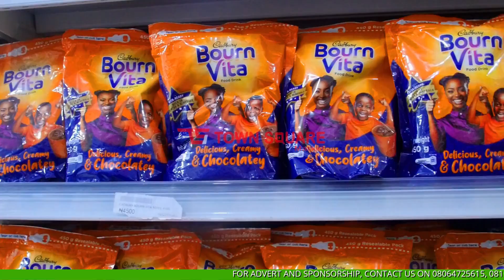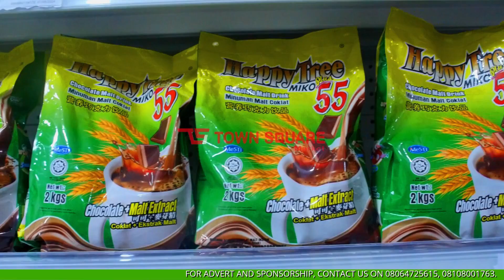Daily News: Court throws out suit seeking to postpone Ogun LG poll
Headlines

Court throws out suit seeking to postpone Ogun LG poll

Ogun State Clarifies Stance on EFCC Legality, Denies Court Challenge

Ogun Cricket Association unveils squad for National Sports Festival